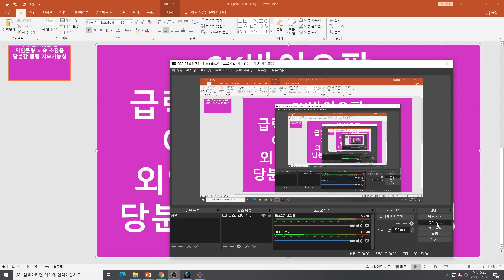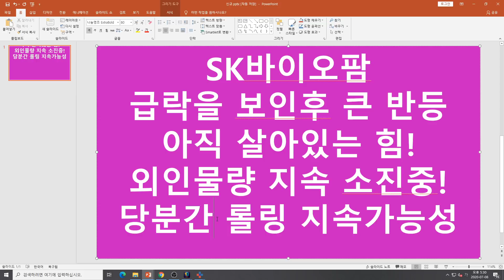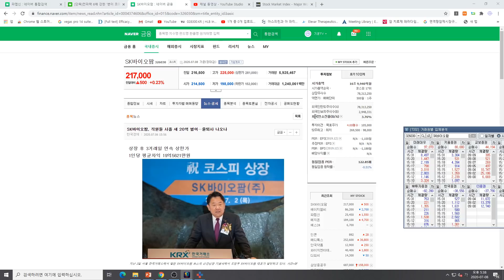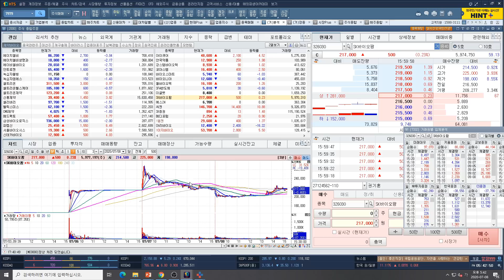[주식투자]SK바이오팜(급락을 보인후 큰 반등/아직 살아있는 힘!/외인물량 지속 소진중!/당분간 롤링 지속가능성)